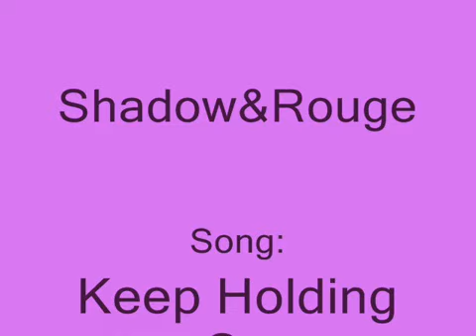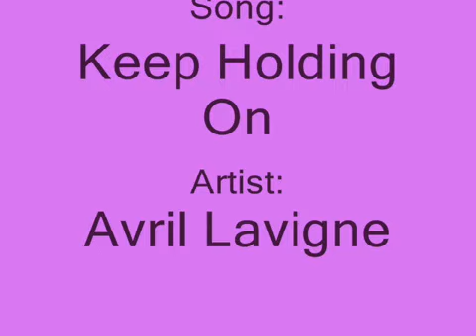Shadow&Rouge~Keep Holding On